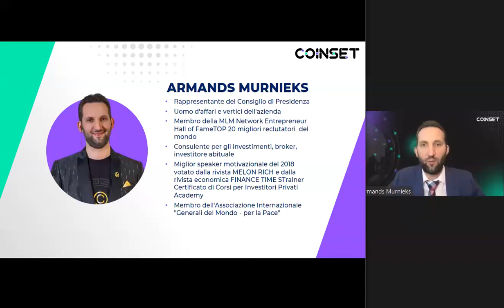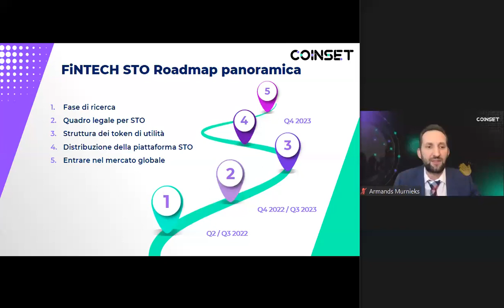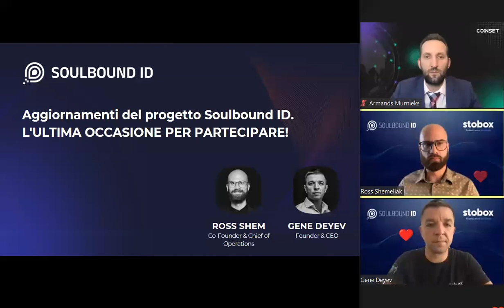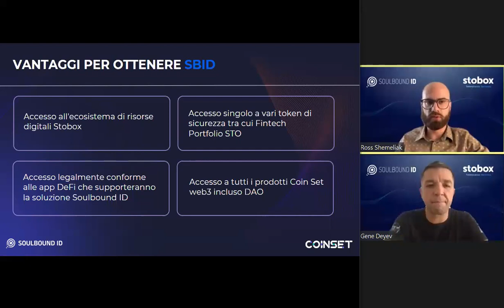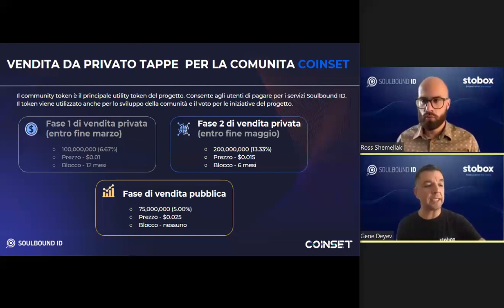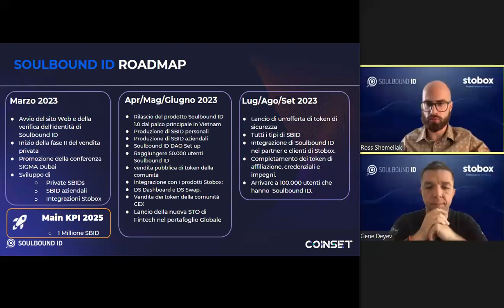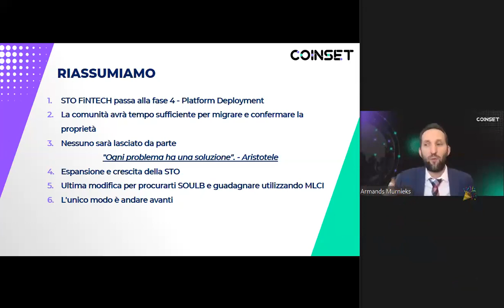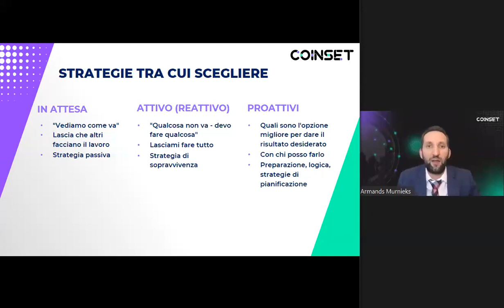IT Last opportunity for Soulb participation. STO plans fintech (18.05.2023)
00:00 Last opportunity for Soulb participation. STO plans fintech
02:00 Program
03:00 Fintech STO
03:30 WCRU Global Portfolio Overview by sectors
05:05 Fuintech STO Portfolio overview
09:55 Fintech STO Roadmap overview
12:20 Step 4. STO Platform Deployment
17:05 DS Dashboard
18:10 Soulbound ID project updates.
The last chance to join.
21:50 Stobox digital securities ecosystem
26:00 Soulbound ID platform metrics
32:00 Benefits to get SBID
34:30 Scan QR-code
35:10 4 simple steps
38:30 Dual-token model
40:40 Private sale round for Coinset community
44:35 The last chance to join!
48:00 Sale distribution & packages round II
50:10 Soulbound ID roadmap
58:15 Let’s sum up
1:12:30 Strategies to choose from

Coinset is a developing international platform that has collected some of the most profitable offers of the NEEW ecosystem from various fields.